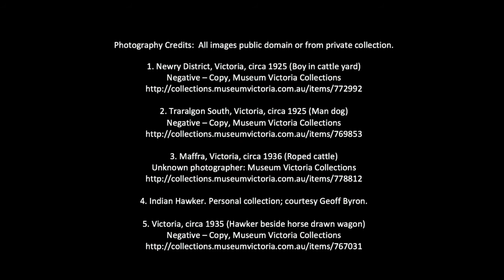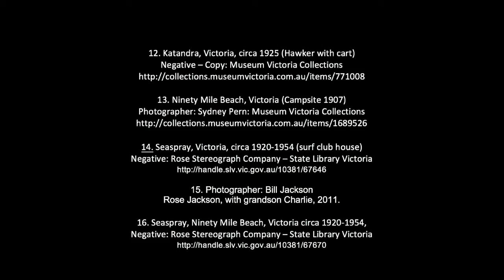Rose & The Indian (Hawker)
A short story about new year as a child in Seaspray, VIC and Charlie the Indian hawker.

A segment from an oral history interview with Rosina (‘Rose’) Francis Jackson (1923-)

All images in Public Domain

Recorded by Ruth Hazleton, 27 December 2016, Sale, Victoria, Australia